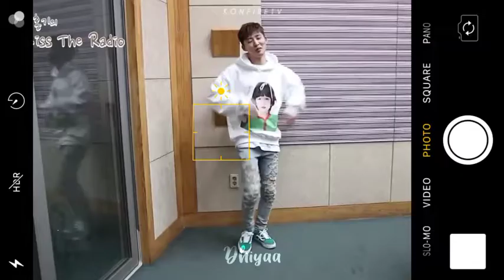HANBIN EDIT | Indonesia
Hi guys 🐣
I'm bring KPop edit again . This Hanbin version .. if u want more videos . u can request in box coment below ..

I hope to be more advanced than before and to keep you entertained .. thanks once again ✨

about video ::
- use Alight Motion Pro 3.3.4
- thumbnail use Picsart

-dhiyaa